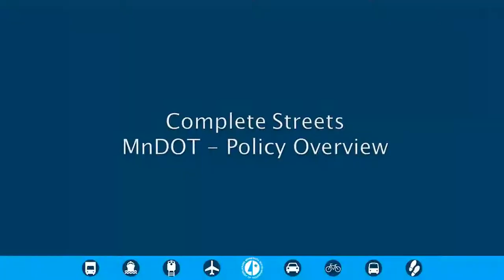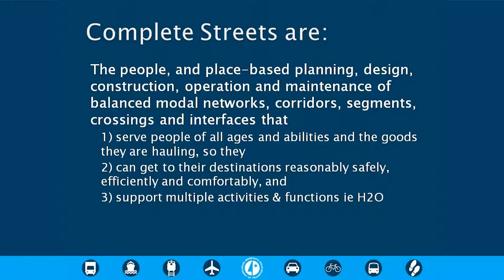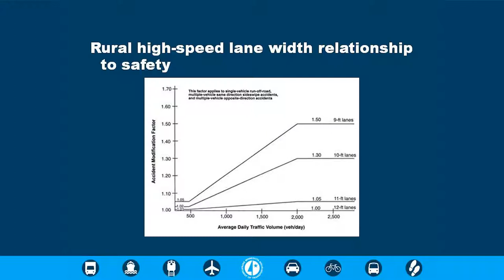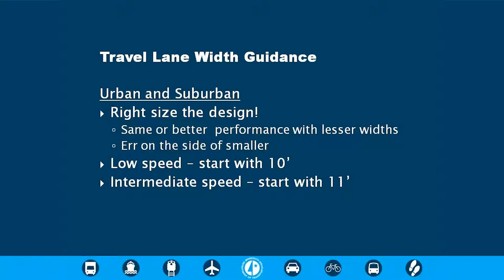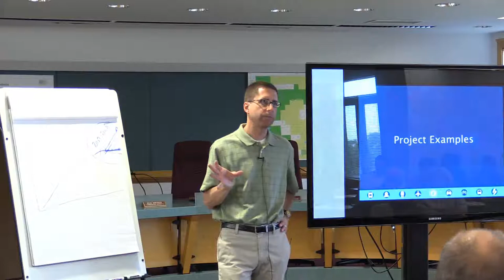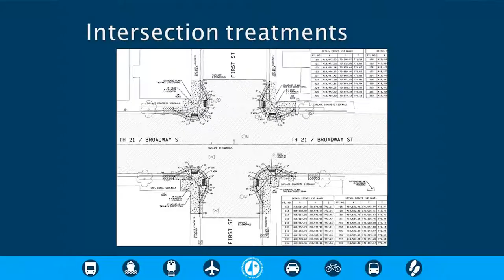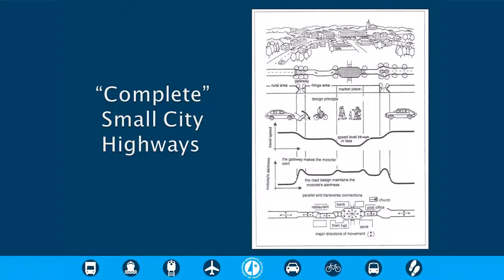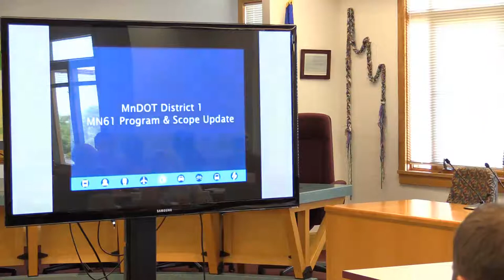MnDOT Complete Streets & Flexibility In Design Workshop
Complete Streets MnDOT Policy Overview 0:24
Complete Streets are 20:10
Design Standards & Flexibility 29:40
Travel Lane Width 30:51
Parking Lane Width 48:06
Complete Streets Principles and Approach 21:11
Project Examples (Zumbrota MN58 & Jordan MN21) 1:04:53
Complete” Small City Highways 1:39:46
Discussion 1:47:19

Complete Streets legislation was part of a transportation omnibus policy bill that was signed into MN state law in 2010.
Complete Streets is the planning, scoping, design, implementation, operation, and maintenance of roads in order to reasonably address the safety and accessibility needs of users of all ages and abilities. MN Statute 174.75